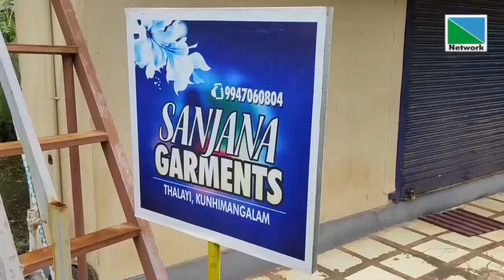കുഞ്ഞിമംഗലത്ത് കടയില്‍ കയറി മുഖത്ത് സ്‌പ്രേയടിച്ച് സ്വര്‍ണ മാലയും പണവും തട്ടിയെടുത്തു.